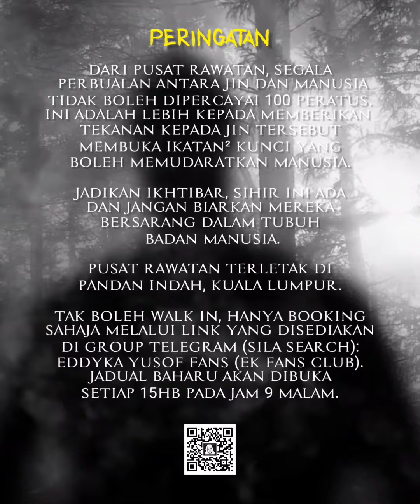🟢 tanyaeddy - SUASANA BERBUKA JSJ: Tengok Mamu makan pun Dah Kenyang 😍